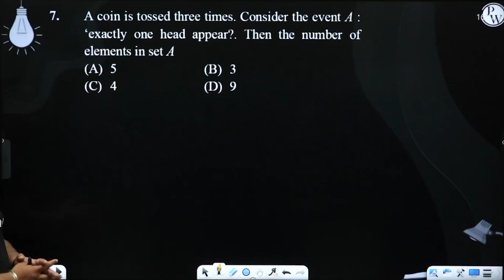A coin is tossed three times. Consider the event A : &lsquo;exactly one head appear?. Then the n....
A coin is tossed three times. Consider the event A : &lsquo;exactly one head appear?. Then the number of elements in set A 📲PW App